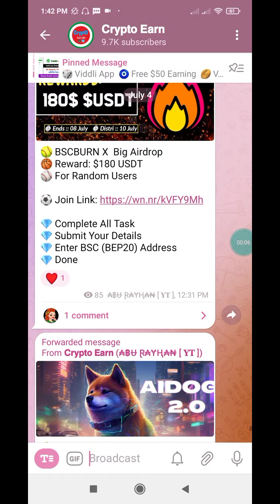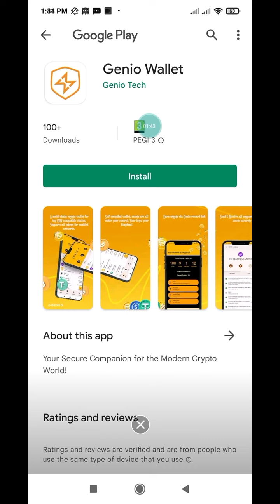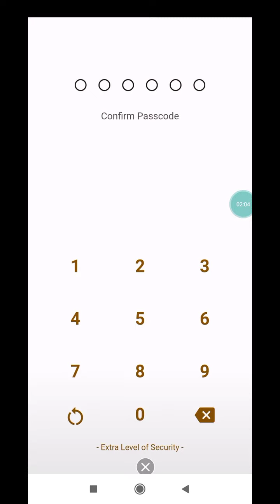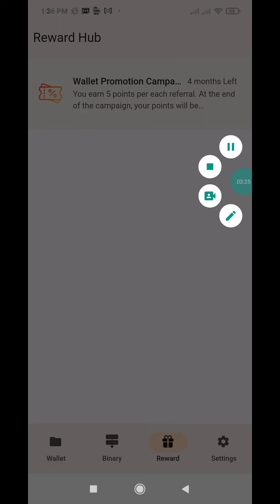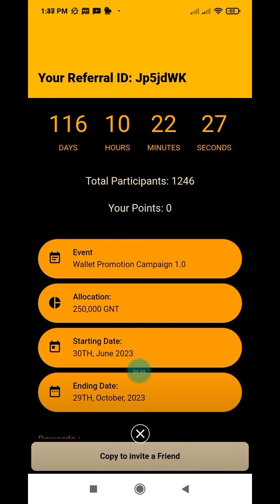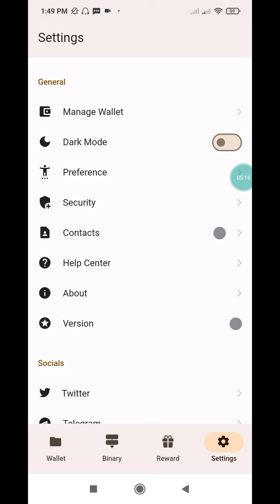Instant $15 Profit || Genio Wallet Offer || Live Payment Proof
Your questions👇

Instant withdraw
Instant withdraw
Latoken airdrop
Solana airdrop
Sol airdrop